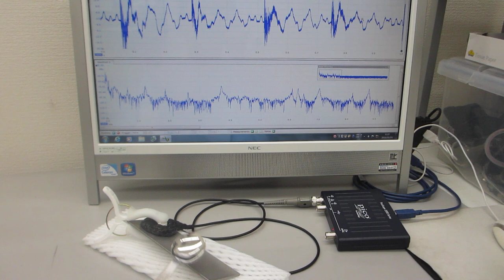超音波伝搬特性による、表面検査技術（超音波システム研究所）